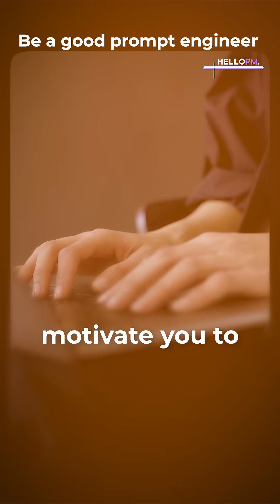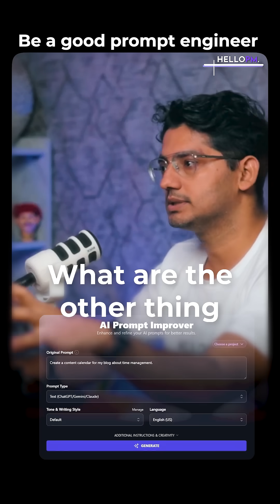Don't Miss Out! Simple Tricks to Master Prompt Engineering| AI Product Management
Want to become a strong Prompt Engineer.
Here’s the 1 min breakdown of what actually matters — clarity, structure, intent and teaching AI to think step by step. These fundamentals make your prompts more reliable, more creative, and more accurate across any AI tool.

If you’re exploring AI Product careers, don’t miss this
Watch the conversation with @AccompanyAkki  on Product Management Career Roadmap, Skills, Salary, and AI Product Manager Jobs, PM Masterclass Podcast